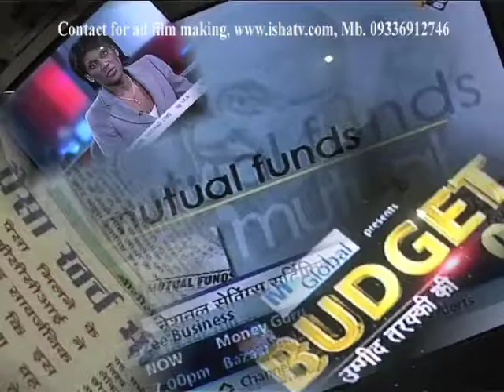hare krishna jewellers gold ad film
Commercial - Hare Krishna Jewellers
Subject - Jewellery
Production House - Isha Television
Director - Samar k.  Mukherjee
Model - Samar k mukherjee
Producer -Santosh Agrawal

Indian ad film samar k mukherjee varanasi mumbai commercial ad professional sexy female model product beautiful best unique ad agency ad maker ad guru romantic